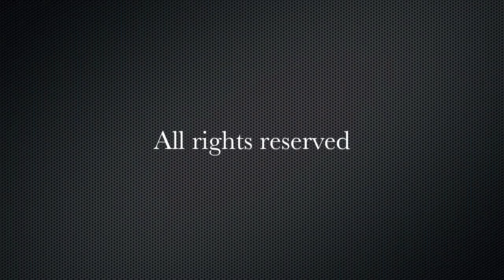Vincenzo Crimaco - Fall in love (Official Teaser) - 2015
Una piccola anteprima del nuovo lavoro discografico...!